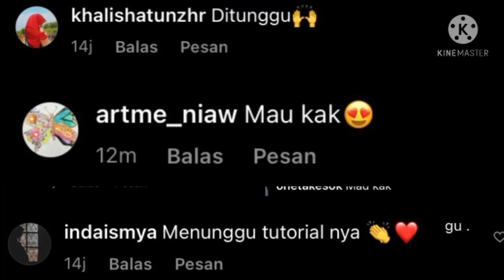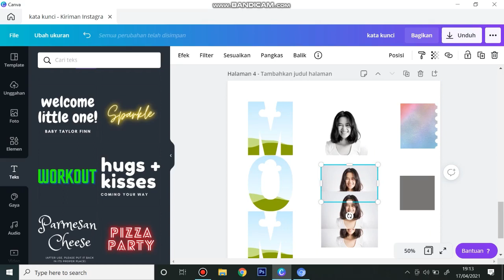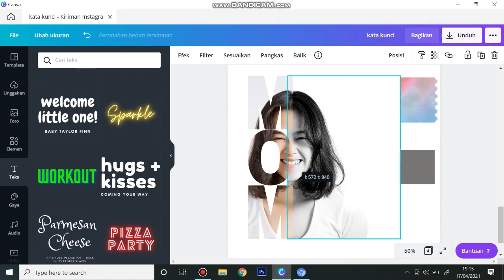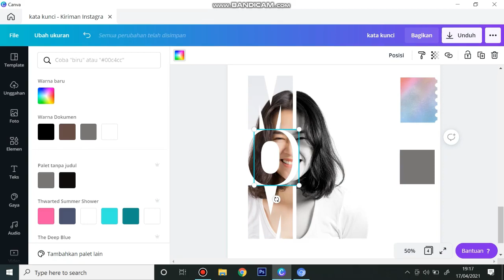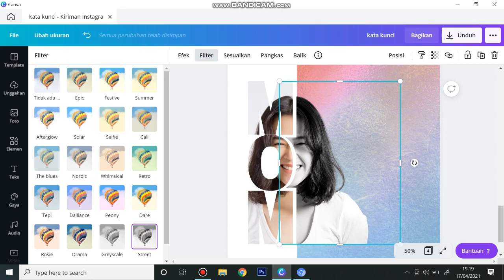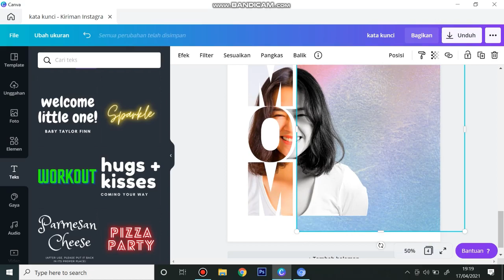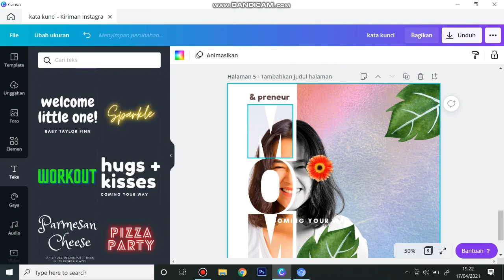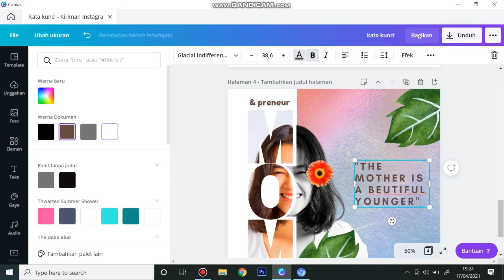TIPS & TRIK MEMBUAT DESAIN COVER MAJALAH MENARIK NIH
Oke guys kembali ke laptop, nah di video kali ini dengan tema kembaliberkarya desainmodern canvatutorial mimin mau bagi bagi konten tutorialnih, kai ini tutorial tips trik membut design cover majalah nih.

oke guys gimana, selamat mencoba ya guys

buat kalian yang mau tau lebih tentang canva bisa chek di

bye bye